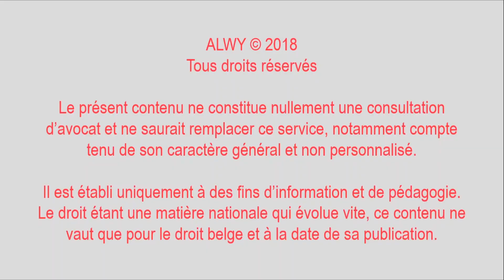#171 - 5 questions pour votre 1er partenariat en ligne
🎁 FICHE PRATIQUE ENTREPRISE-INFLUENCEUR 🎁
[Update 2022: après plus de 352 téléchargements gratuits, cette fiche devient payante afin de soutenir mon travail et le développement de ma chaîne].

Vous avez une question? Vous voulez réagir?

✔️ ALWY - Always a Lawyer With You
👩🏼‍⚖️ Nos avocats sont au service des start-ups & TPE, scale-ups & PME, et accompagne les sociétés étrangères se développant en Belgique. 🦄